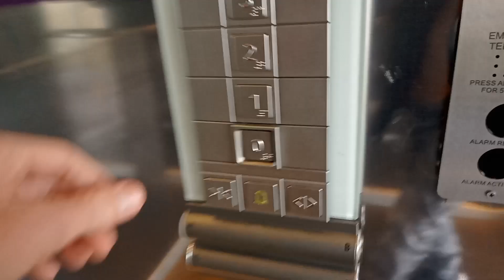Schindler Lift @Premier Inn Paignton South